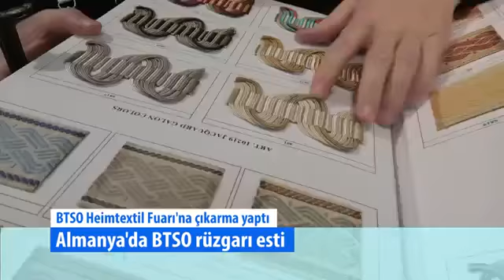Line Tv - Detay Haber Programı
Odamızın Küresel Fuar Acentesi Projesi kapsamında 7-12 Ocak tarihleri arasında 100 kişilik heyetle Almanya'nın Frankfurt kentinde gerçekleştirdiği Heimtextil Fuarı ve ikili iş görüşmeleri tüm detaylarıyla Line Tv ekranlarına taşındı.